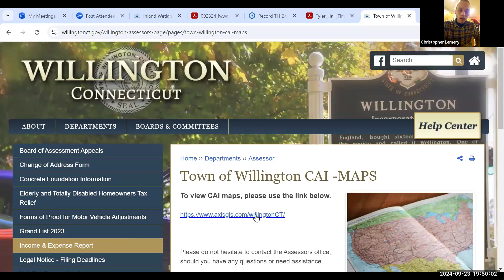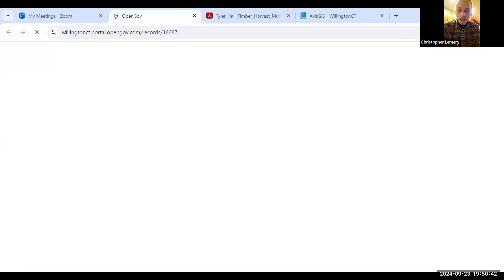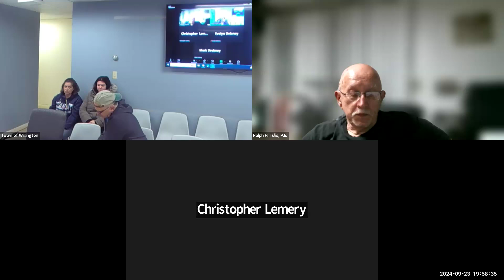Inland Wetlands Commission, September 23, 2024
Willington IWWA 092324